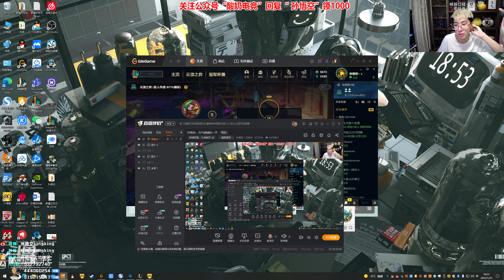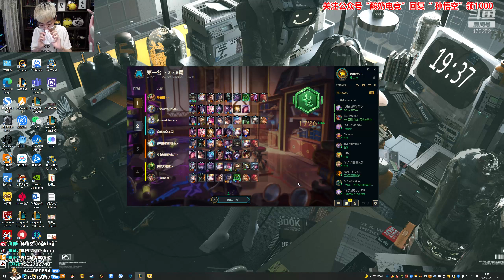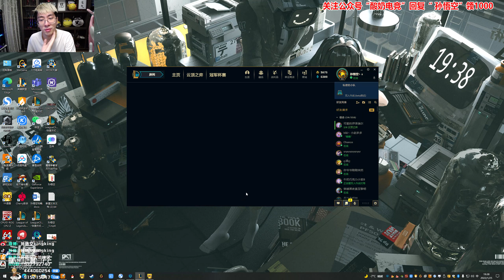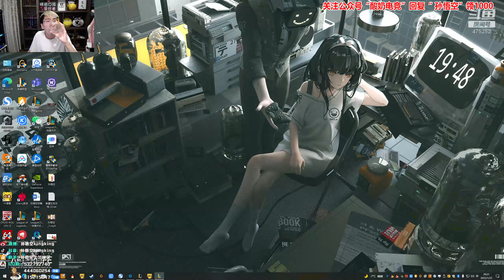【猴哥】蘭林漢悟空：雲頂之弈 雙人模式 周淑怡 蘭林漢雙排配合羈絆滿滿